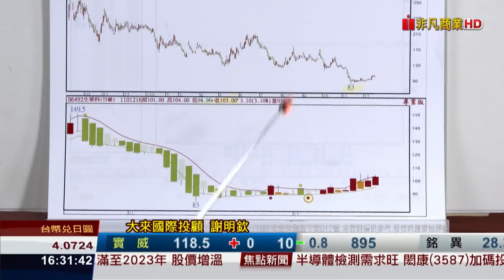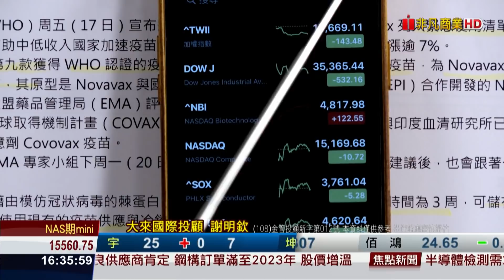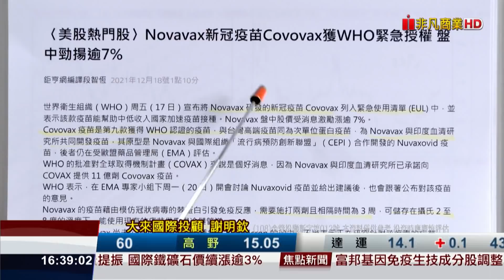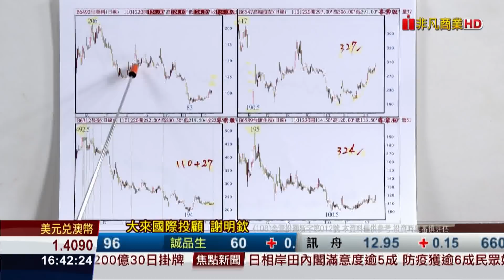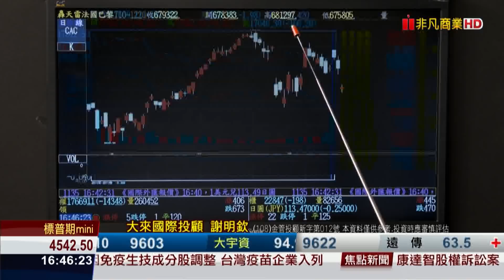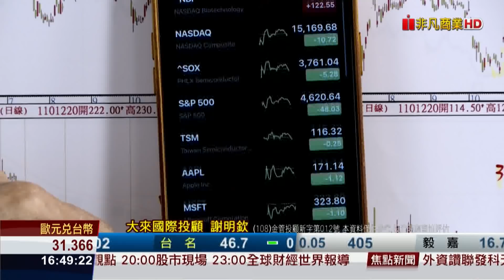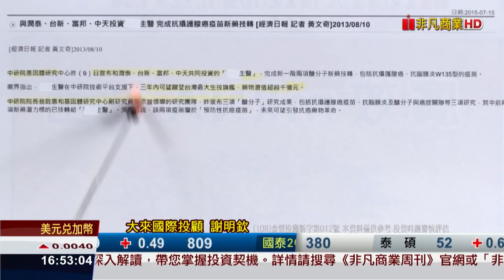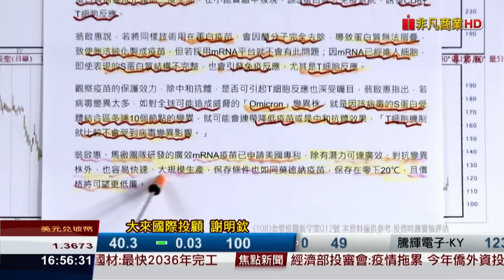20211220前進關鍵碼 生華科2天2支漲停 Novavax取得授權狂飆 去醣化廣效mRNA疫苗 大隻雞晚啼